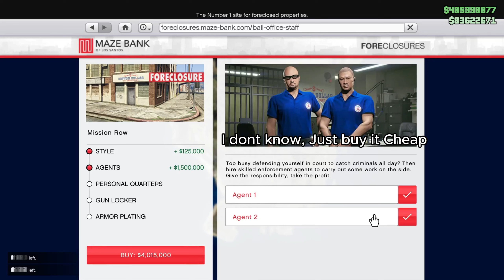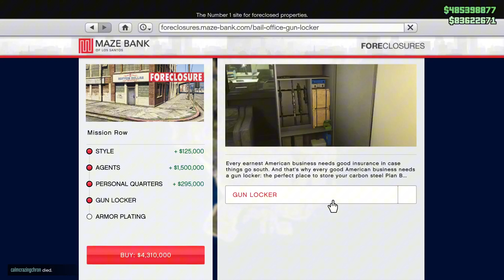GTA Online Bottom Dollar Bounties Introduction!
Challenge me in the comment!👇
Tantang aku di komen!👇

Time Stamp:
Getting started
Aproaching cayo perico
Stealing the white brick
Enter the compound
Get to the vault
Stealling the primary
Exit the compound
Escape the island
Brief cutscene